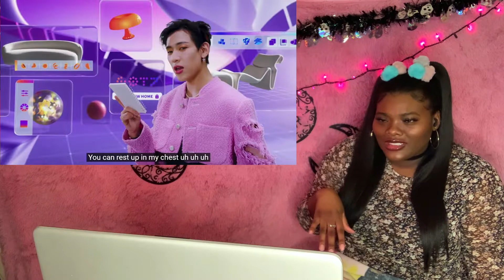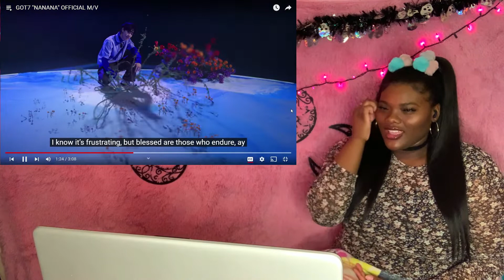GOT7 "NANANA" OFFICIAL M/V REACTION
HEY GUYS,
Sharing is caring so share my video haha